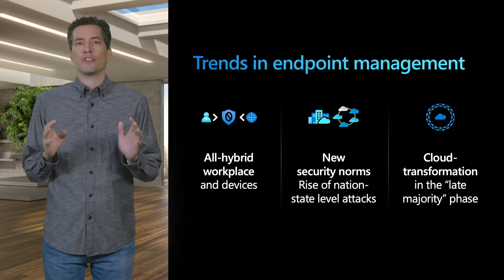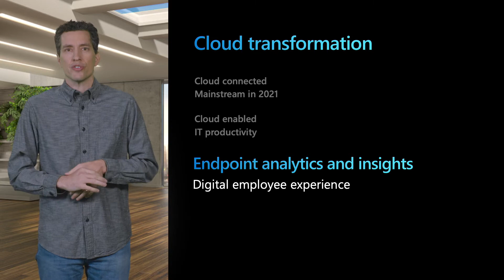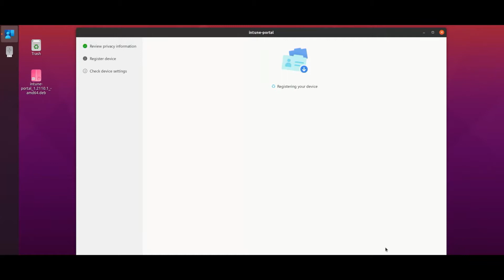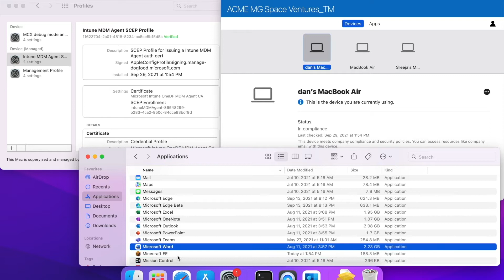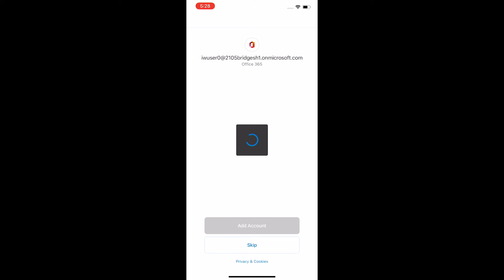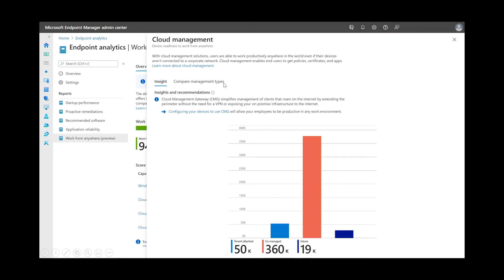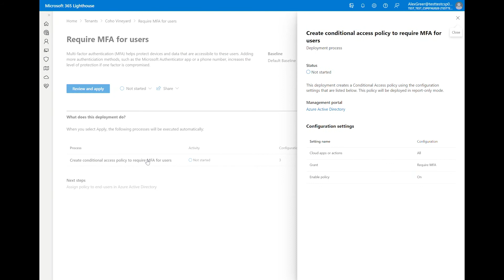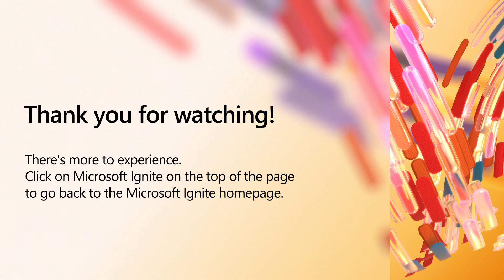Power Hybrid Work and Strengthen your Security Posture with Microsoft Endpoint | BRK243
At its foundation are the apps and endpoints used by workers from the frontline to remote and hybrid work. We will share how Microsoft Endpoint Manager helps you adapt with Microsoft 365 integration, cross platform support from Windows to iOS and beyond, and integrate security with automation that simplifies IT and security workflows. Modern endpoint management empowers IT to provide workplace flexibility with options to deploy, manage and protect the apps and devices employees use every day.